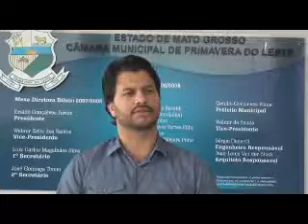Entrevista com o vereador Milei